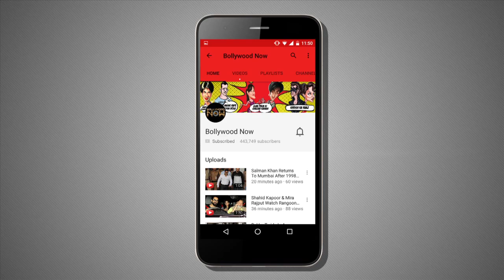Shahid Kapoor Gifts A Mercedes To Mira Rajput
Shahid Kapoor gifts a lavish Mercedes to his wife Mira Rajput. Watch the couple in their new car.

Report By: Paras Dama.